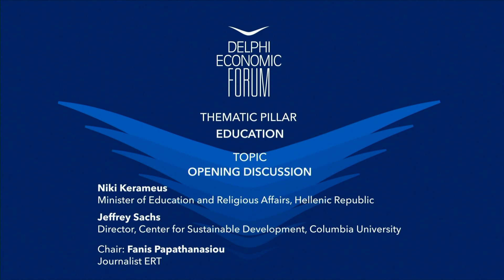DEF VII - Opening Discussion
Niki Kerameus, Minister of Education and Religious Affairs, Hellenic Republic
Jeffrey Sachs, Director, Center for Sustainable Development, Columbia University
Chair: Fanis Papathanasiou, Journalist, ERT